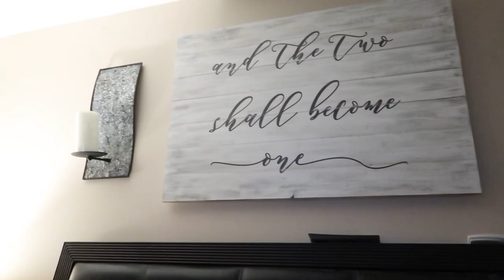MOVING IN TOGETHER!!